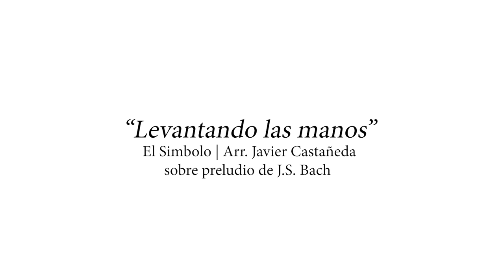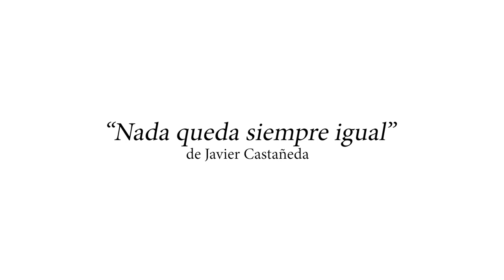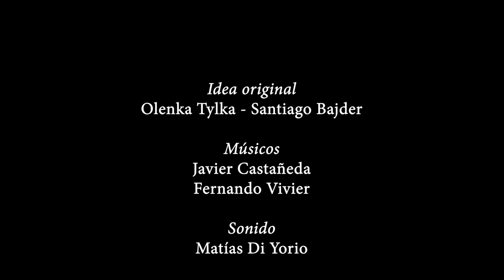Javier Castañeda y Fernando Vivier en Cuerda Mecánica.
En un nuevo formato adaptado al conocido contexto que estamos atravesando, el Centro Cultural Cuerda Mecánica te invita a compartir este excelente y especial concierto en "La Caja de Madera"  protagonizado por Javier Castañeda en guitarra, voz y composición y Fernando Vivier en violonchelo.